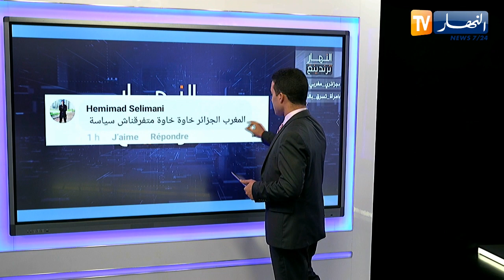النهار ترندينغ: المغاربة يهتفون في المدرجات "حنا خاوة خاوة" وإمرأة تحتال على مجوهراتي بإستخدام السحر